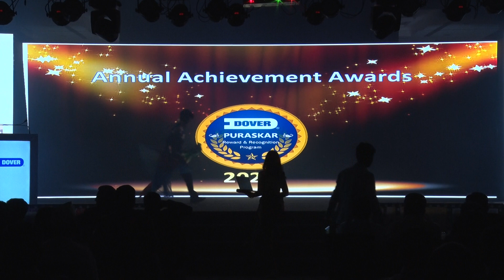Dance Performances by Tusya Travels & Hospitality Services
___Our Objective___
To focus on adventure–based outdoor training activities, with stress on safety and satisfaction. We customize our programs to suit the organizational requirement.
Making training interesting and realistic is our forte. We work on the ‘experiential learning’ platform with focus on ‘enhancing human effectiveness’ as our desired result. Lessons are derived through games, group activities, adventure, case studies, role plays, etc.

In today’s competitive market, the need of the hour is an employee who is a smart worker, flexible team member and these are qualities which can be more effectively developed in an experiential setting than the conventional classroom training.
In an outdoor environment, the participants can take the challenges in a positive atmosphere in absence of the familiar influences and the support present within the work place. The team building games are meant to provide the participant with a certain amount of self discovery, self understanding and introspection resulting in an improved productive as well as a creative employee.
Outbound programes have been found to be particularly effective in areas that involve interpersonal relationships, trust and bonding, communication of shared vision and goals, motivation, behavior modification in response to change, and personal effectiveness.

___Our training courses include___
1. Experimental Learning Outbound Training
2. Team bonding
3. Leadership
4. Personal Development
5. Managing Change
6. Time Management
7. Stress Management
8. Effective Communication
9. Adventure Sports for Adrenalin Junkies
10. Special Customized programs